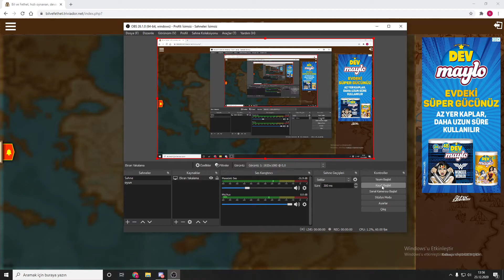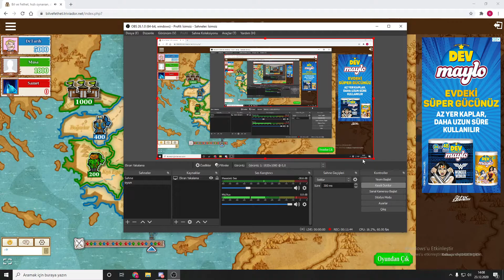Bil ve feth et bir filozofun yükselişi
merhabalar arkadaşlar youtubeda güzel ve eğlendirici videolar paylaşmaya çalışıyorum bana destek olursanız çok sevinirim discord sunucumuza katılıp bizimle oyunlar oynayabilirsiniz